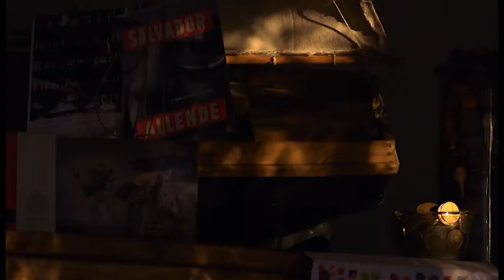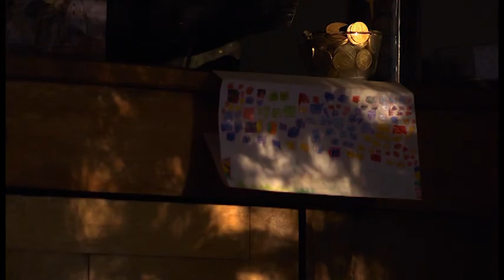Clip 1: El otro día. Ignacio Agüero (dir.), 2012.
El otro día. Ignacio Agüero (dir.), 2012. Ignacio Agüero & Asociado, Suricato. Film. Fuente: DVD
Performers: Ignacio Agüero (voz)